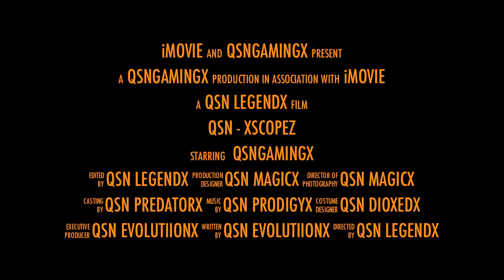QsN 'XscopeZ' Trailer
A trailer to the latest montage 'XscopeZ'